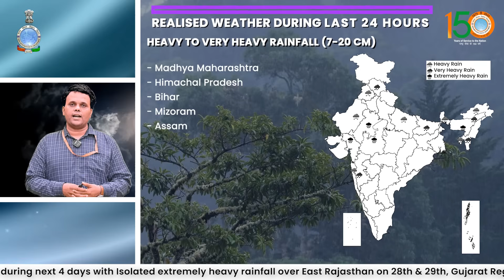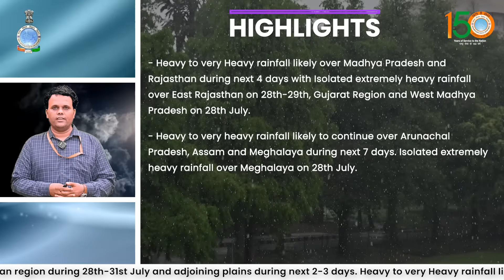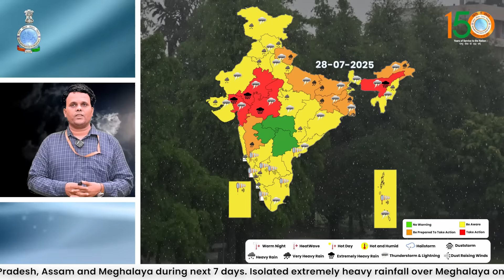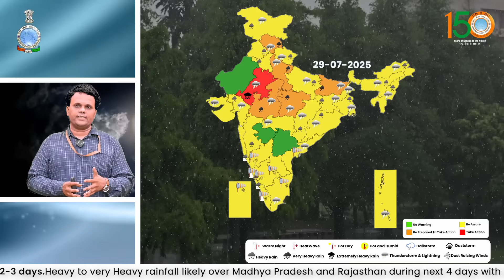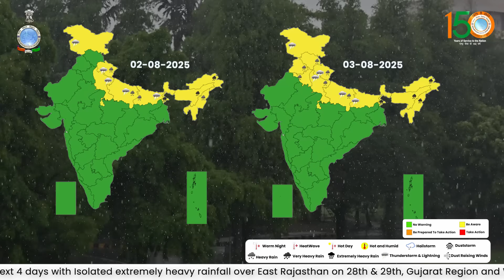Isolated extremely heavy rainfall over Rajasthan, Gujarat, Madhya Pradesh and Meghalaya on 28th July